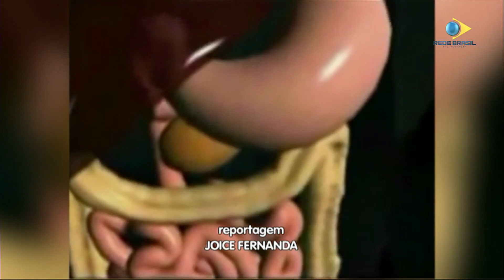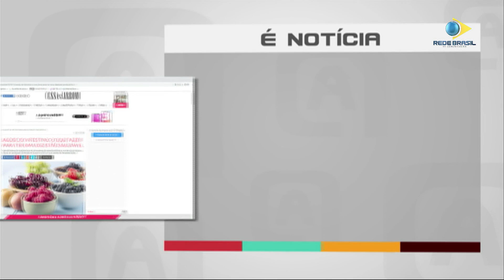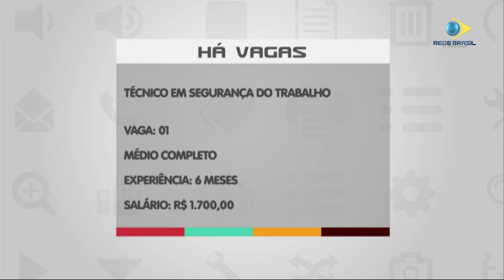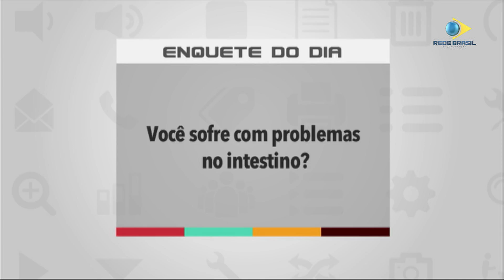Problemas intestinais | ASSUNTO DO DIA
Problemas intestinais foi o tema do programa da sexta-feira (17 de maio). Recebemos: Dr. Bernardo Times, Gastroenterologista e o Dr. Antônio Stenio, Clínico geral e cardiologista.